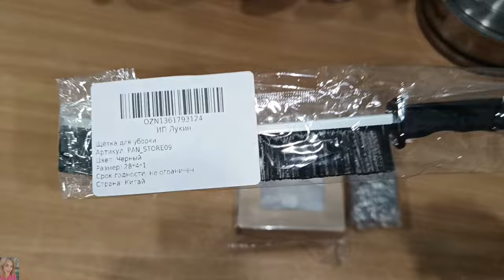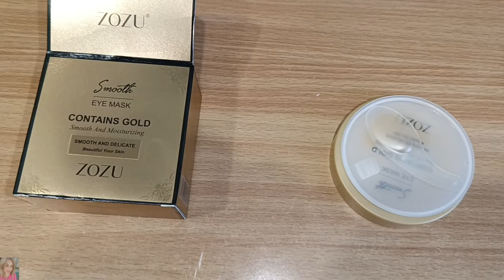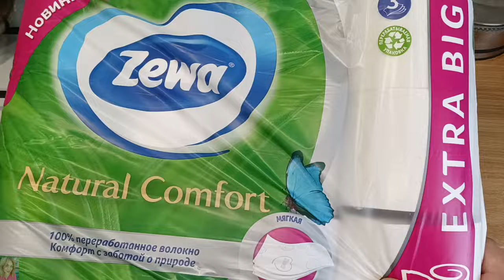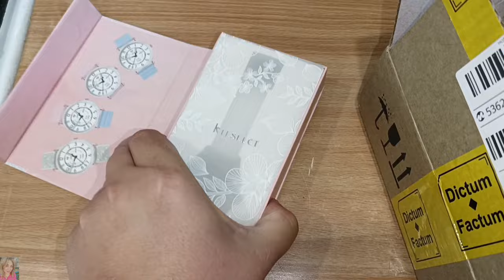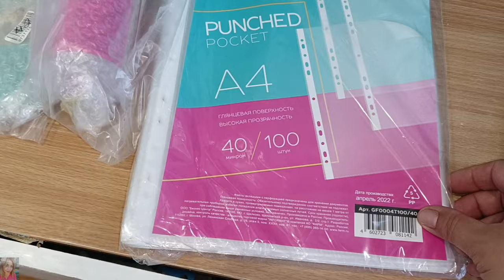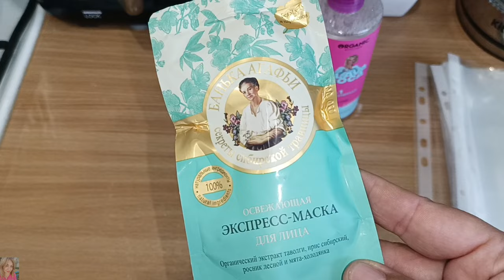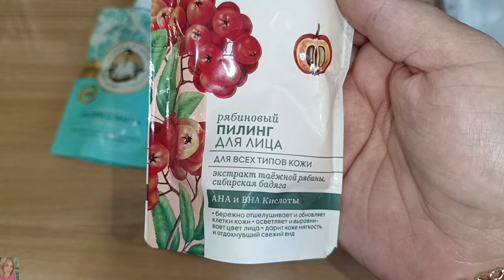БЮДЖЕТНЫЕ ПОКУПКИ ВАЙЛДБЕРИС, ОЗОН И ЯНДЕКС МАРКЕТ. ВСЁ САМОЕ НЕОБХОДИМОЕ И ПО САМЫМ ПРИЯТНЫМ ЦЕНАМ🥰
ВСЕМ ПРИВЕТ!!
В этом видео покажу удачные бюджетные покупки на вайлдберис, озон и Яндекс маркете. Для детей, для красоты, для дома, любимая маска для лица, крутой пилинг и многое другое!